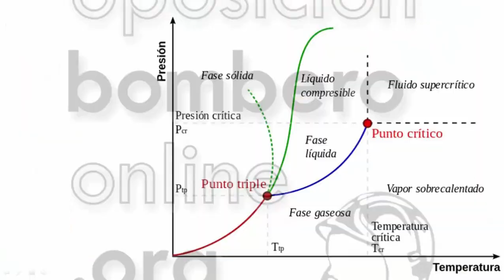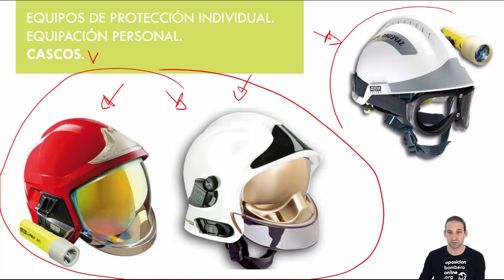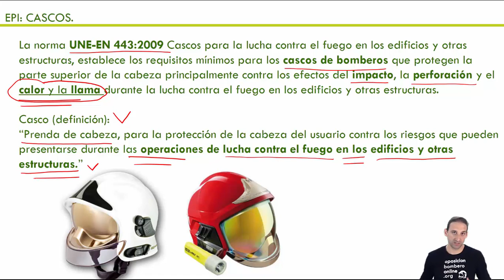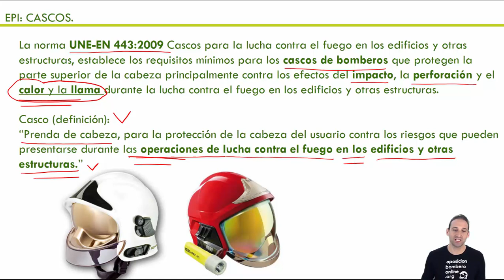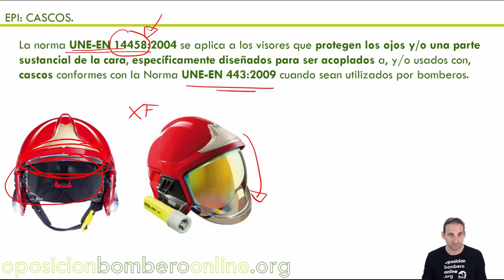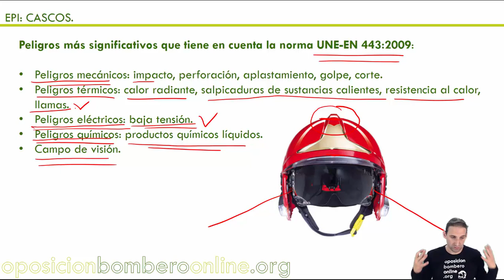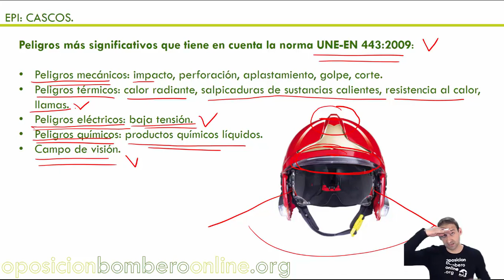CASCO BOMBERO NORMATIVA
Bibliografía consultada:

Real Decreto 773/1997, de 30 de mayo.
Real Decreto 1407/1992, de 20 de noviembre.
Real Decreto 39/1997, de 17 de enero.
Ley 31/1995, de 8 de noviembre.
Directiva 89/391/CEE del Consejo, de 12 de junio.
Directiva 89/656/CEE del Consejo, de 30 de noviembre.
Directiva 89/686/CEE del Consejo, de 21 de diciembre.
Reglamento (UE) 2016/425 del Parlamento Europeo y del Consejo, de 9 de marzo.

Guía Técnica del Instituto Nacional de Seguridad e Higiene en el Trabajo (INSHT): Equipos de Protección Individual.

Bombero.

Sesión 65. EQUIPOS DE PROTECCION INDIVIDUAL: TRAJE ORDINARIO, MONO POLIVALENTE Y TRAJE DE INTERVENCION.
Temática de la clase: EQUIPOS DE PROTECCIÓN INDIVIDUAL: TRAJE ORDINARIO, MONO POLIVALENTE Y TRAJE DE INTERVENCIÓN.
PROTECCIÓN DE LA CABEZA.
MONO POLIVALENTE.
TRAJE DE INTERVENCIÓN.
GUANTES.
EQUIPAMIENTO COLECTIVO:
CALZADO.
BOTAS POLIVALENTES.
BOTAS DE INTERVENCIÓN.
OTROS.
BOTAS DEL EQUIPAMIENTO PARA TRABAJOS CON PRESENCIA DE TENSIÓN ELÉCTRICA.
BOTAS DEL EQUIPO DE AGUA.
CUBREBOTAS O BOTAS PARA SOBREPONER DEL TRAJE DE APROXIMACIÓN Y PENETRACIÓN AL FUEGO.
BOTAS PARA TRABAJOS CON MOTOSIERRA.
TRAJES-CALZADO UTILIZADO.
EQUIPO PARA TRABAJOS DE APICULTURA NO LLEVA BOTAS ESPECÍFICAS.
TRAJE ANTISALPICADURAS.
TRAJE NBQ.
*Clase de la sesión 65 con una duración de 3 hora y 21 minutos + Clases con las dudas recibidas con una duración de 15 minutos = 3 horas y 36 minutos.